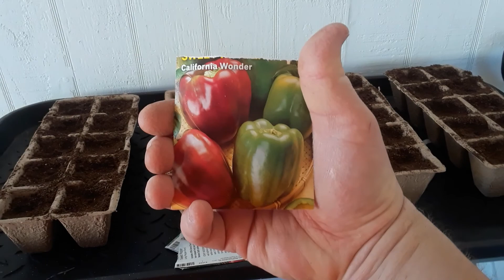Our first garden 2021 part 1